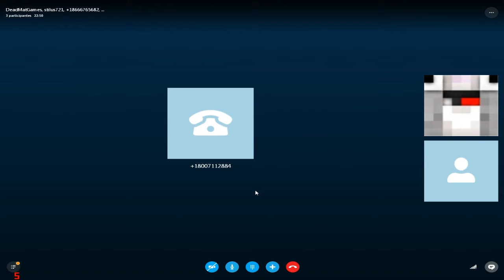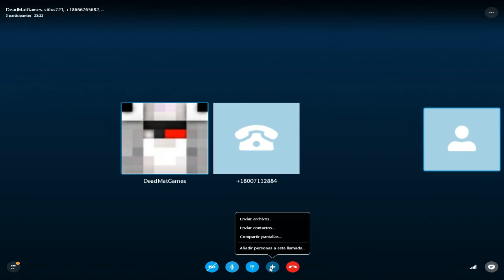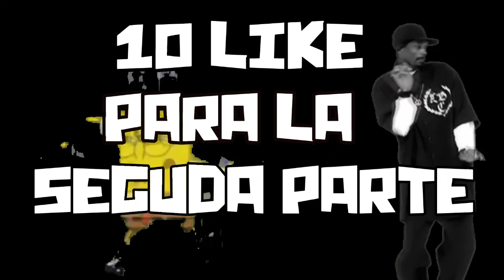Trolleado a Apple Por Skype #1 Primera parte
Bueno Chicos Si quieren La Segunda Parte Les Reto que El Videos Tiene que Llega a 10 Like como minimo
Gracias por ver Mis Vídeos , Todo Su Apoyo Desde Hace 6 Meses Comenzó Y Recibi Apoyo En Mi Primer Vídeo Tuvo 10 like Espero que este  También llegue A 10 like o mas

REQUISITOS PARA INTRO O BANNER

Requisitos para Banner Gratis

♣Mi skype : manuel.castillo788

PANAS CON QUE GRABE EL VÍDEO